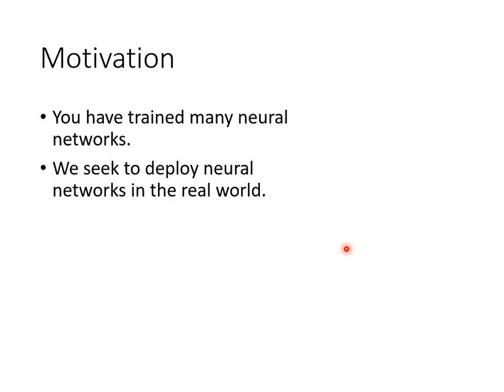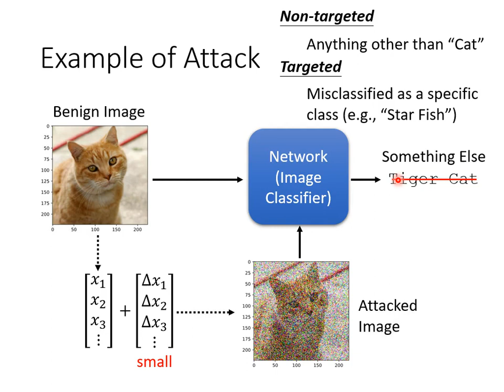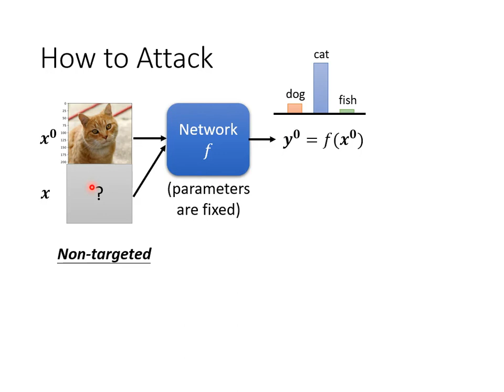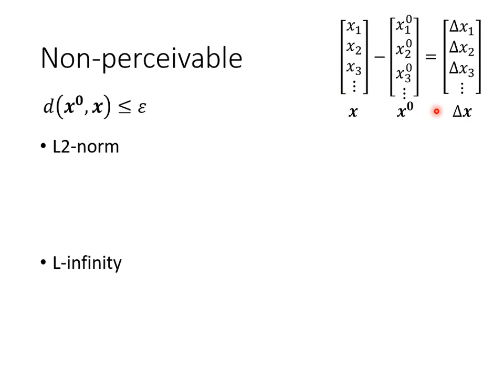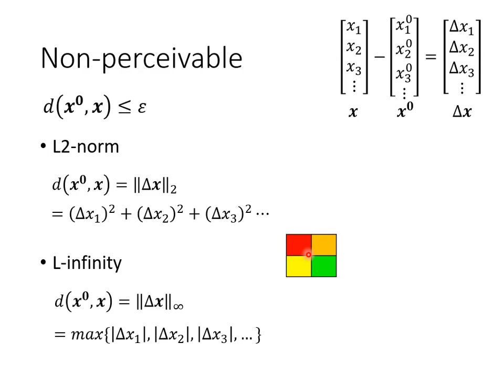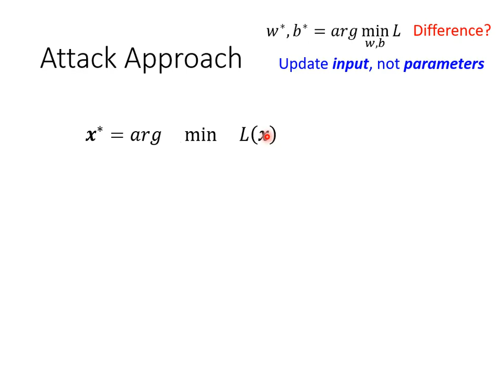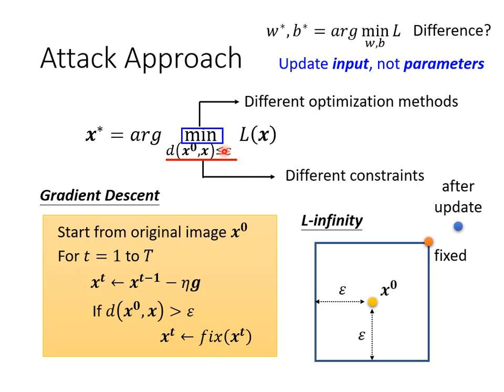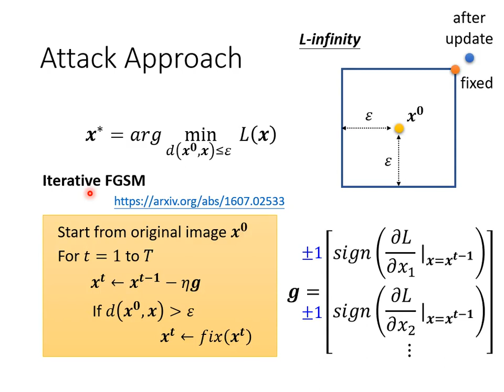[ML 2021 (English version)] Lecture 23: Adversarial Attack (1/2)